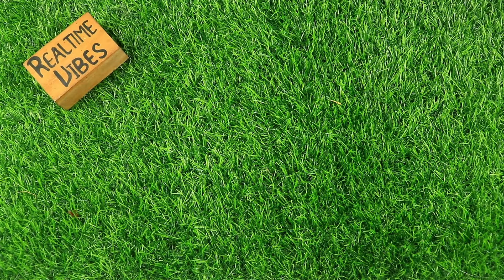How to make a 3d cat out of paper | DIY cat craft | Cat Origami video idea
Crafts
Do it yourself
crafts
useful things
lifehack
life hack
strick stips
DIY projects
DIY activities
Handcraft
Tutorial
experiments
life hacks
how to
origami idea
origami gifts
Bottle art
painting
art
craft
creative world
Craft ideas
Best out of waste
How
Paper craft
Paper border
Paper home decor
Home decoration
Reuse
Bottle crafts
Paper crafts
Diy
Mobile Cover decoration
Easy Crafts
Wall Hanging
Love birds wall hanging
Decoration ideas
Wall Hanging
origami
easy origami
origami easy
paper origami
origami instructions
how to make
how too
origami tutorial
paper craft
do it yourself
useful origami
origami useful tutorial
paper craft
back to school
cute origami
origami cute
polly origami
origami box
origami bookmark
polly origami
paper crafts
origami gifts idea
origami animals
origami animals face
origami color
origami art
beautiful drawing
number drawing
drawing
dots drawing
flower drawing
rangoli drawing
rangoli design
kuch sikho
kuchsikho
easy dawing
easy drawing from dots
how to draw beautiful drawing from 16 points
easy dots drawing for beginners
kolam rangoli,easy rangoli drawing
drawing tutorial
draw step by step drawing
drawing lessons
drawing tutorials
drawing
easy drawing
simple drawing
drawing easy
drawing pictures
drawing tutorial
dot art
easy dot art
how to make dot art
step by step dot art tutorial
dot art tutorial for beginners
dotting tools
how to use dotting tools
simple dot art
how to draw
mandala art
easy mandala art
dotting art tools
dot mandala art
for beginners
dot art tools for beginners
how to use
dot art design
canvas painting
canvas dotting
easy art
satisfying art compilation